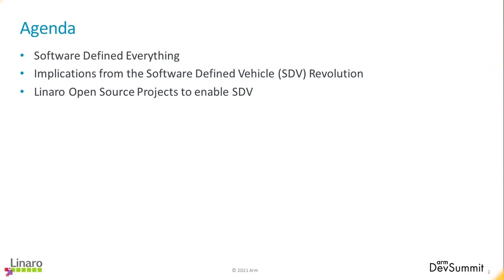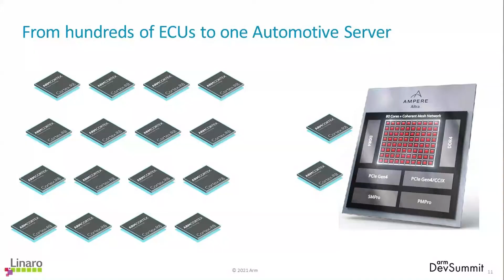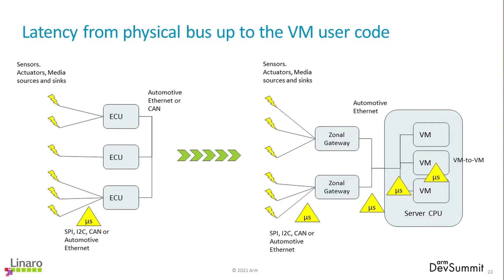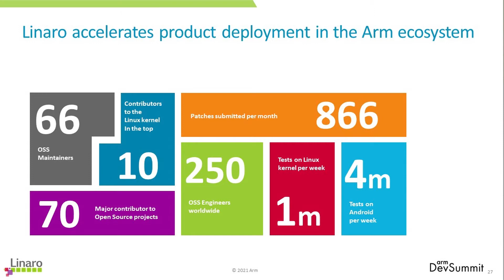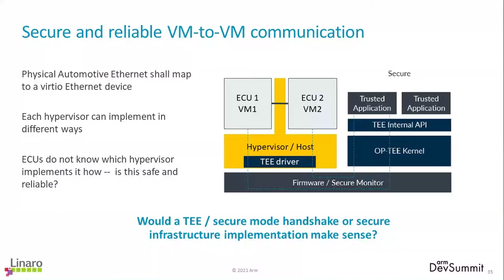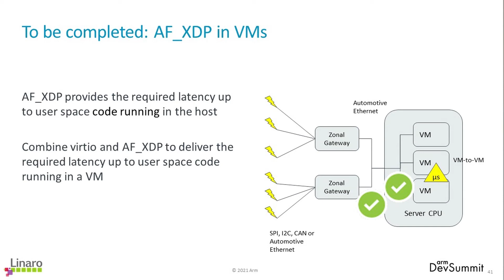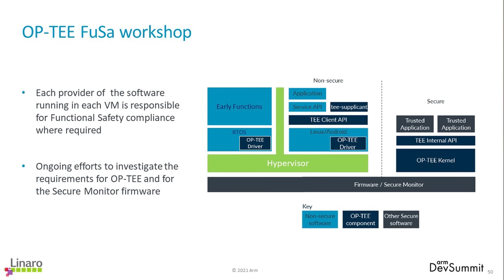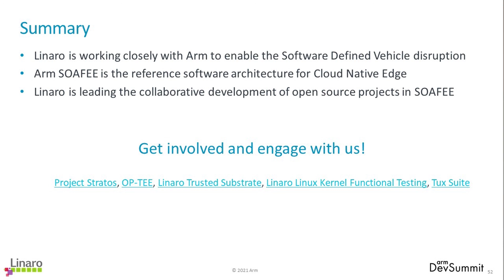Enabling the Software Defined Vehicle Revolution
Software Defined Vehicle is a disruptive transition in the automotive industry from multiple embedded fixed function ECUs to one central automotive server.

This talk will analyze the implications - e.g. virtualization, TSN and AVB, OTA and Security, compliance  to Arm SystemReady standards. The second part of the talk will analyze the ongoing open source initiatives at Linaro that align to the SDV disruption.